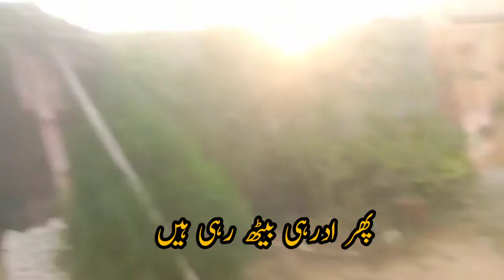In this documentary, you will learn how to extract honey from a tree's||شہد کیسے اتاریں درختوں سے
An easy way to extract honey
شہد اتارنے کا طریقہ

شہد اتارنے کا آسان طریقہ دیکھیں